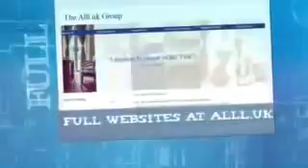Website Designers In Nanded €50 For All Websites